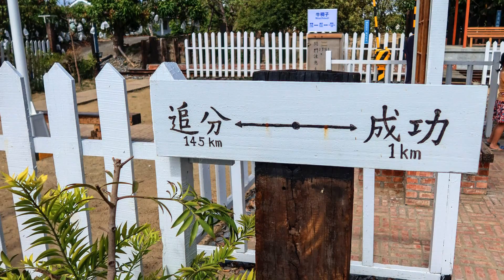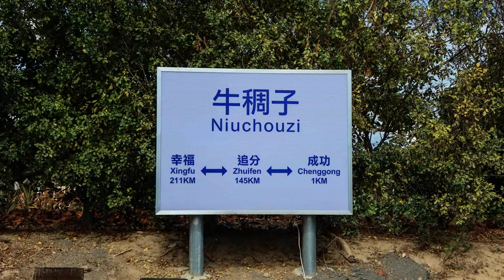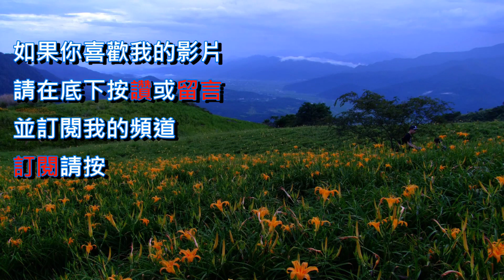牛稠子車站鐵支路公園[台南]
牛稠子車站鐵支路公園
台南仁德區成功里內沒有火車站，卻透過中央民代的協助，打造了1座「鐵支路公園」，運來上百公尺長的軌道進行鋪設，將成為當地兼具創意特色的新亮點。

這處特色公園位於成功二街內、面積198坪，包含了國有財產署及黃姓居民的土地。現址原本是片雜林，在取得使用同意權後，去年底規劃、動工，不僅鋪設軌道，還搭建簡易月台；月台以成功里舊稱取名「牛稠子」，前面有兩段軌道，長度共104公尺，下方還鋪設RC枕木，是名副其實的「鐵支路」火車站。

鐵軌前方架起警示燈桿及柵欄等設施，規劃成1處平交道，真的很寫實；緊鄰路邊還搭設了公車站，等於客運、台鐵都有，營造當地重要交通據點。